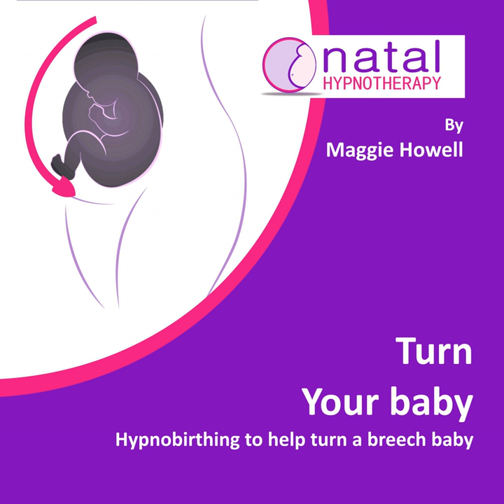Hypnobirthing to Turn a Breech Baby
Hypnobirthing to Turn a Breech Baby · Maggie Howell & Natal Hypnotherapy

Hypnobirthing to turn your baby